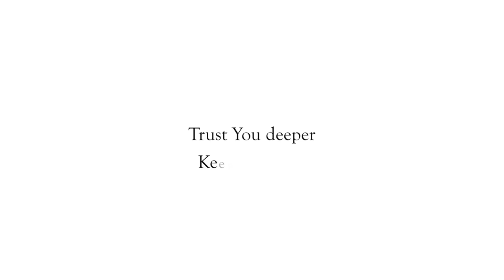Rehearsals for Community Celebration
Our St Peters Springfield Year 3 students were rehearsing for their Community Celebration performance for Arise Lutheran Church. The catchy tunes, great singing and enthusiastic performances were a huge hit with the audience. They had the privilege of leading worship at Community Celebration and their hard work showed as they discovered they are amazing storytellers and dancers. “Walking on Water” was a great theme for the night, with water play enjoyed by all on the oval. Students and families made short work of the sausage sizzle afterwards!